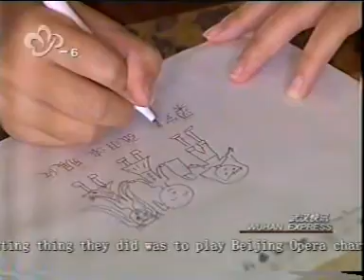WuHan Express Chinese News